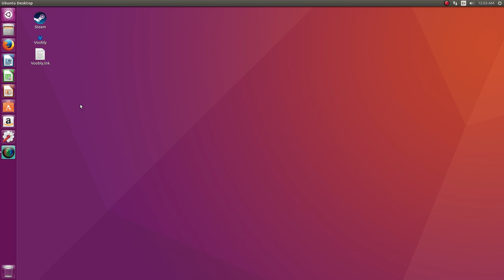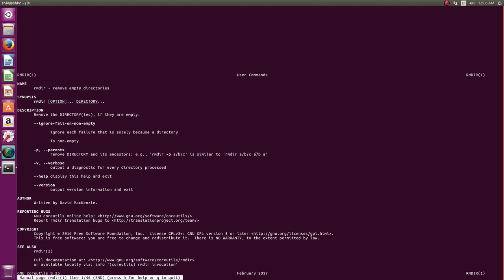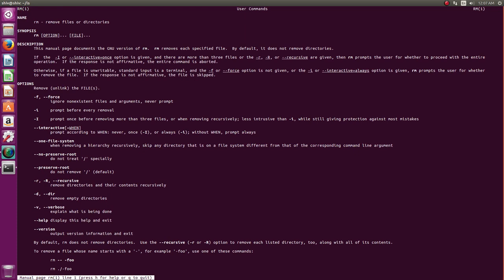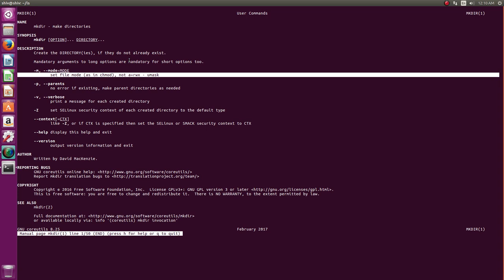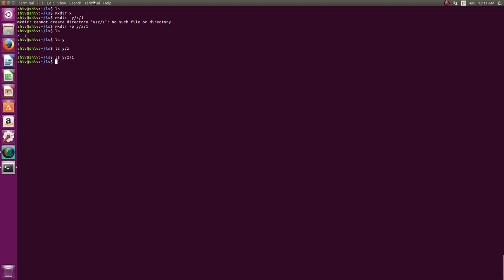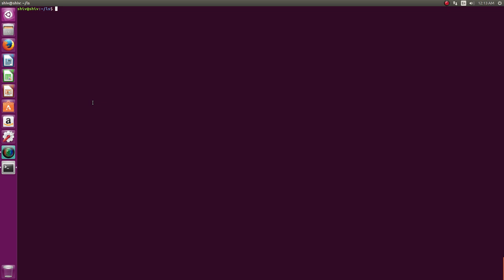Linux Commands Beginners Guide 3 rm mkdir commands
Please watch at HD for better font rendering